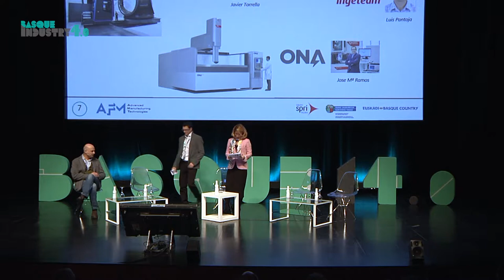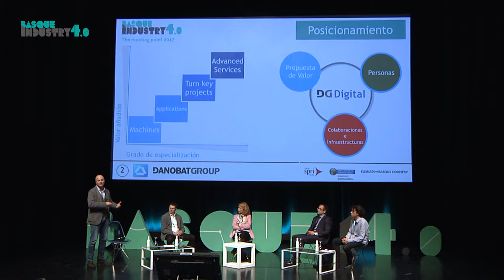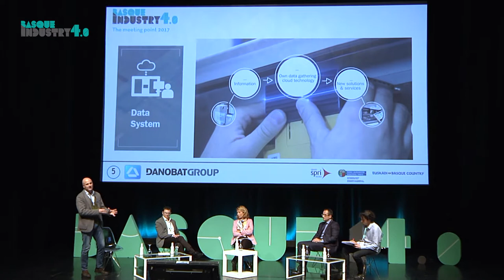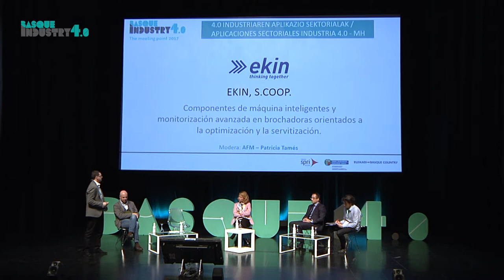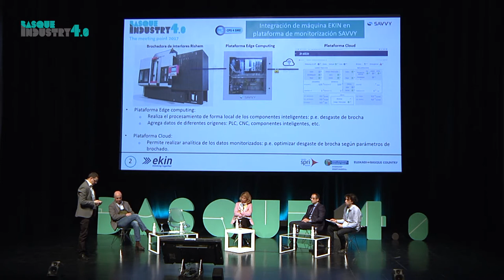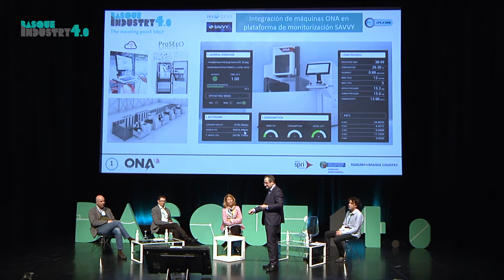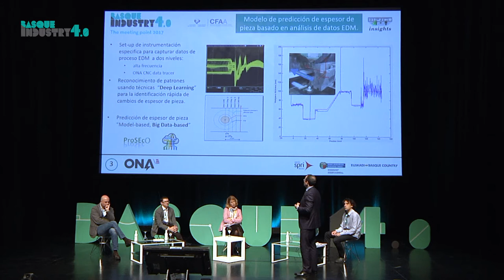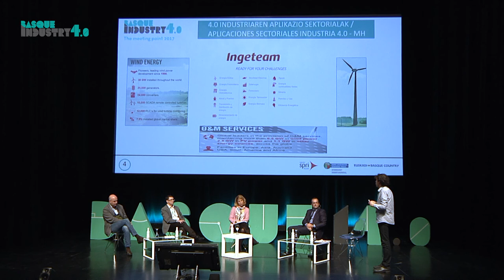Machine Tools: Industry 4.0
The application of Industry 4.0  in the Machine-Tool sector